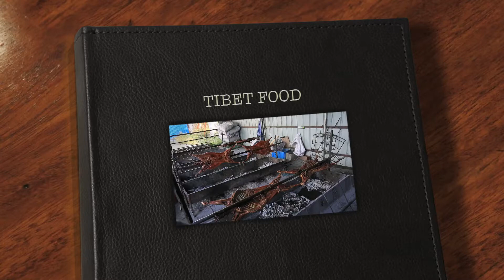TIBET FOOD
Travel is never complete without food.

Roasted lamb is the favourite dish at this restaurant.

It was marinated for three hours and took another three hours of carefully monitored roasting over the coal fire.

Indeed, it is truly delicious!